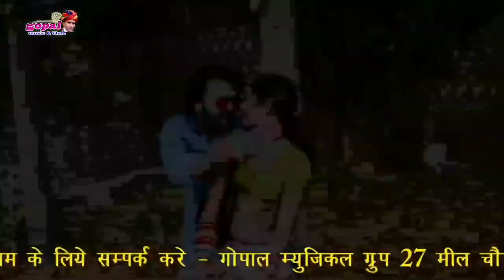Patel music Campni Lalpura